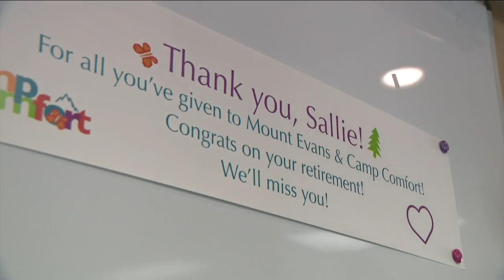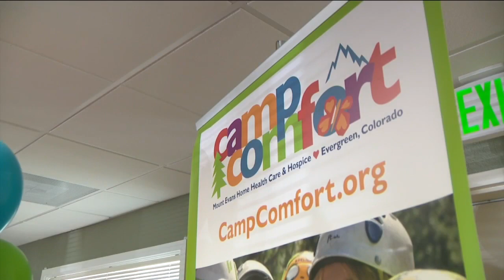Retiring grief camp director celebrates decades of serving Colorado children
After decades of making a difference for Colorado children, Sallie Wandling is celebrating with her colleagues with a well-earned retirement party.